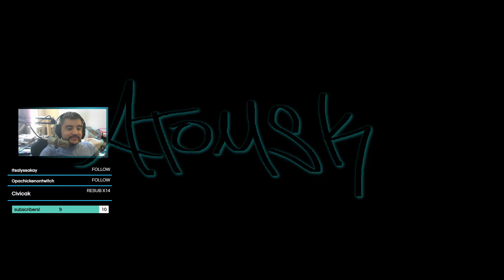people don't like the pp19 | battlebit remastered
battlebit players seem to think that if a gun doesn't shoot 1000 rpm that a gun isn't good. how many times I still run into people using the p90 or vector, m4..etc, but honestly the pp19 is a really solid gun. but more and more I've been hearing from others that it sucks which is bewildering to me. I've said it before, but the gun has like 0 recoil and overall has a decent dps. either way, it's a great gun to use. my pp19 attachments are the quick mag, vertical grip, aimpoint/holo/reflex sight, long suppressor. much like all my other builds. this was also an incredibly slow game, all of my games today were slow. battlebitanyway thanks for watching.

PC Specs -
Motherboard: Asus B550-F ROG Strix
GPU: RTX 2080ti (11GB)
RAM: 32GB DDR4 @ 3000MHz
Mouse: Razer DeathAdder
Keyboard: Razer Black Widow
Processor: AMD Ryzen 5700x

I also stream on Twitch! Come say hi sometime!